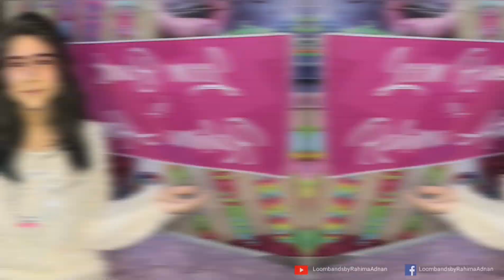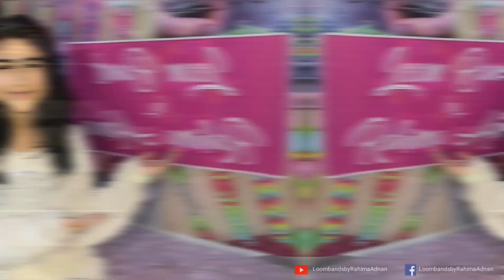How to make Bow Ring with Loom Bands? Easy Loom Band Tutorial in Urdu/Hindi - Eng Subs DIY Loom Band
9 year old Rahima is a very creative girl who, from the age of 6, started making bracelets from loom band kits. Not only is she creative, but she also has a generous heart; Rahima gives the money she earns from selling these cute wristbands and other loom bands items to charity.

You can use pretty much ANYTHING to make this: Rainbow Loom, Wonderloom, Crazy Loom/Cra Z Loom, Fun Loom, Bandaloom, Monster Tail, Mini Rainbow Loom, fingers, pencils, forks, and more!